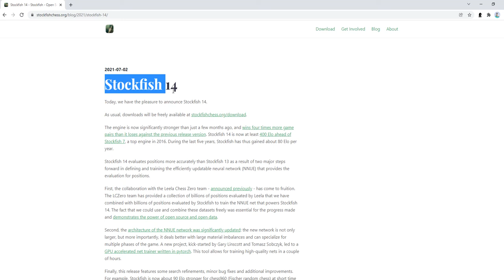Chess Master update stockfish version to 14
To update stockfish version download latest version of stockfish

Replace stockfish.exe with newest version